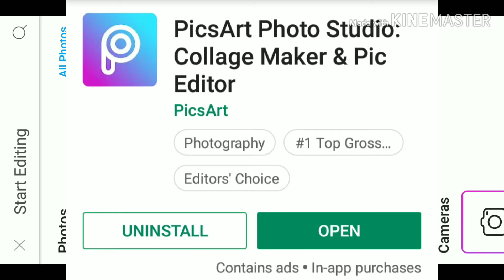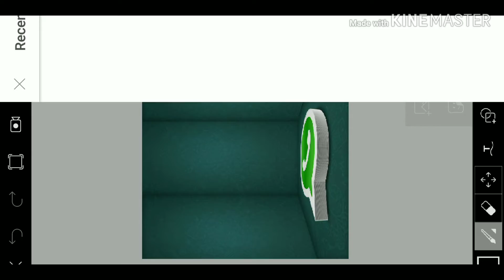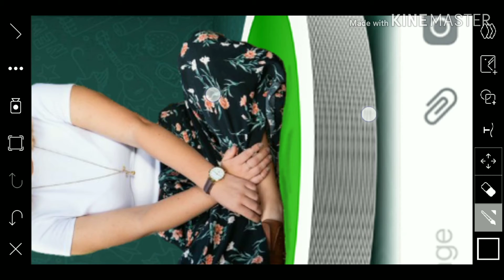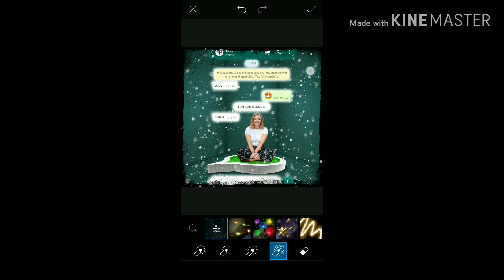PicsArt Girl Photo Editing Tutorial | PicsArt CB Editing New 2019 | PicsArt Edit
WhatsApp Lover photo editing | Social media lover photo editing | Instagram viral editing 2019||Whatsapp lover photo editing | Social media editing | Picsart tips
WhatsApp lover photo ending

Hii friends,
i am awesome my channel is all about Photo editing and mobile graphic designing and Photo editing Manipulation.
Tutorials and also logo designing. I generally use Lightroom, Snapseed, Picsart, Pixalab Applications for my photo editing Teaching Tutorials. I hope You learn Photo Editing & manipulation from my tutorials.

Download cracked application

PicsArt
PicsArt editing
PicsArt photoediting tutorial
PicsArt mein photo edite kaise kare
How to create photo in PicsArt
How to make photo in PicsArt

Your query :-
picsart photo,
picsart application,
picsart background,
picsart hd photo save,
picsart editing hd quality,
picsart logo kaise banaye,
picsart manipulation,
picsart mein photo kaise banaye,
picsart mein photo kaise edit kare,
picsart me photo kaise banate hain,
picsart new,
picsart se banner kaise banaye,
picsart se logo kaise banaye,
picsart se photo edit,
picsart setting,
picsart se video kaise banaye,
picsart youtube,
picsart youtube logo,
picsart youtube channel,
picsart youtube thumbnail size,
picsart yellow,
picsart youtube banner,
picsart youtube video,
picsart youtube channel logo,
picsart youtube intro,
picsart youtube thumbnail,
picsart 2020,
picsart 2020,

Stay connect see more
Photo editing tutorial and munch more.